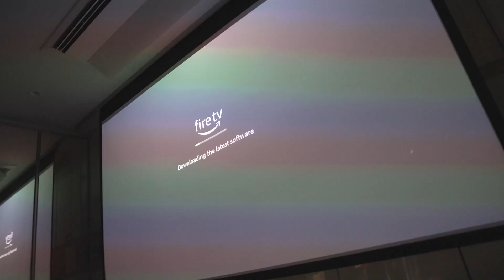CELEBRATING GANESH CHATURTI WITH FAMILY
Love you guys!
■ GEAR I USE (Camera bag gear) 🎥
Second camera
■ Lens
GoPro Hero 7
■ Audio
Rode NTG
Sandisk SSD